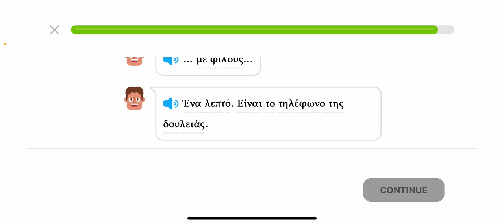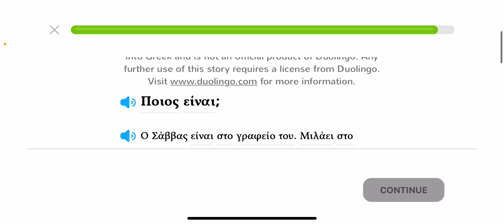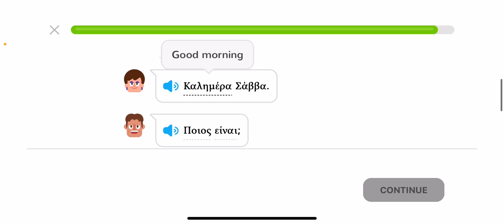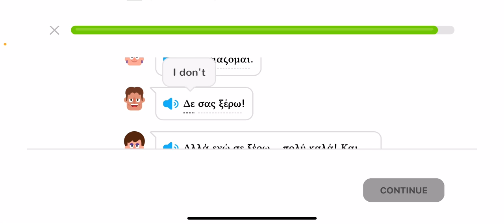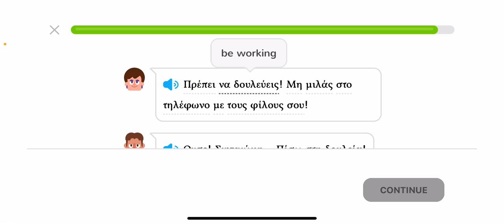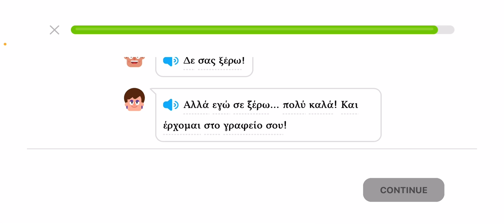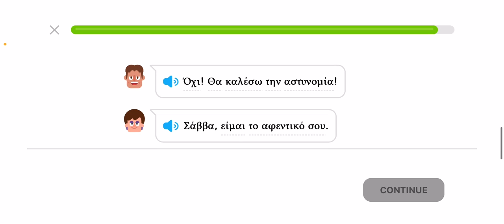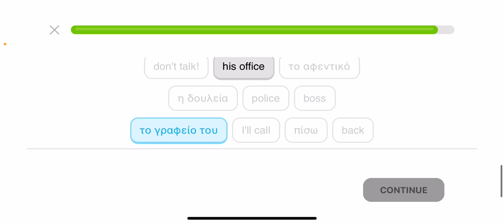Who is it? / Ποιος Είναι; Greek Stories (Unofficial Duolingo)